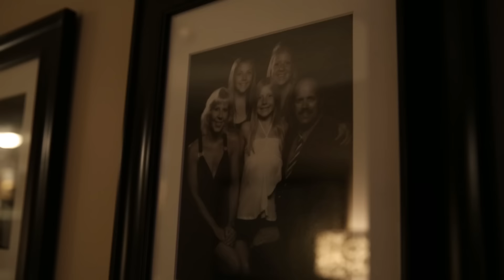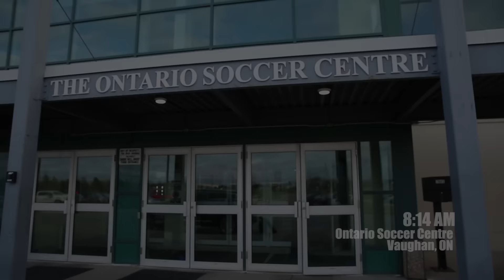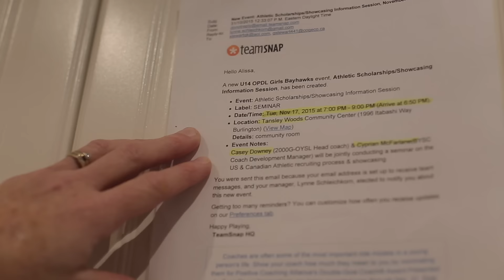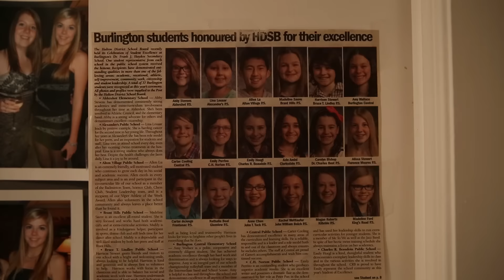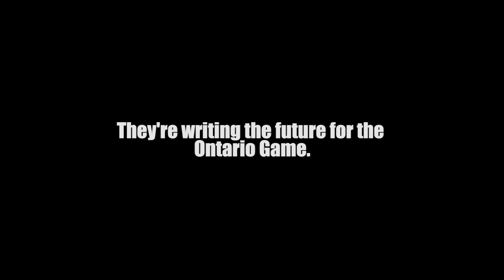A Day in the Life of an OPDL Athlete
Take a glimpse into a day in the life of an OPDL athlete.